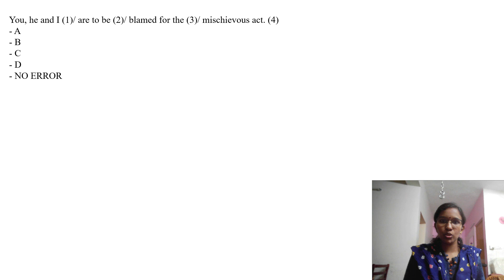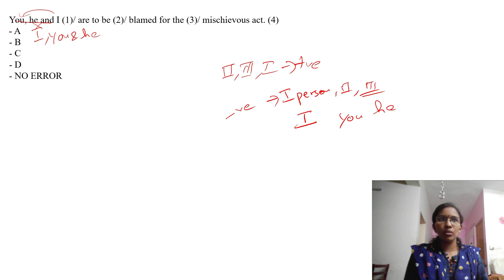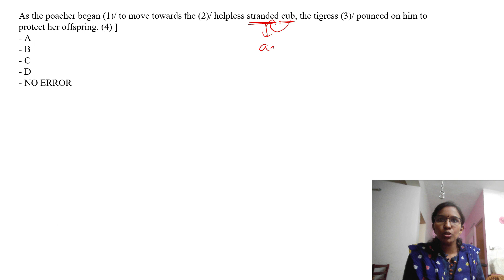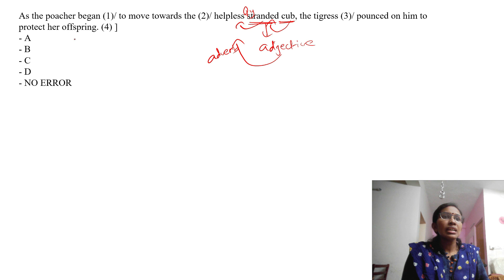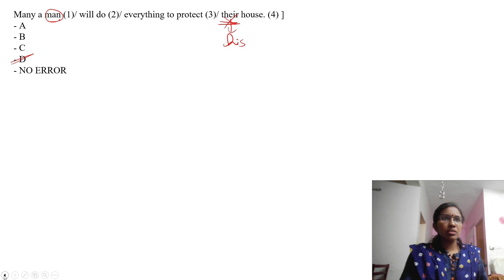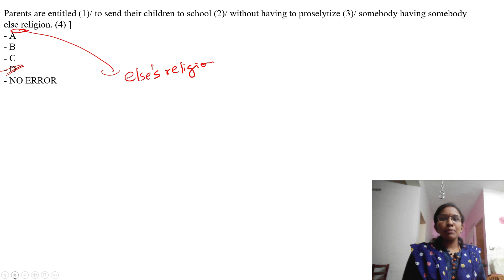Error Spotting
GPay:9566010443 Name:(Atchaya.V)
or
Net banking:
Bank account details:
Name:Atchaya V
Bank:State bank of india (SBI)Madipakkam  chennai
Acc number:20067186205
Ifsc code:SBIN0005199

Note:While making payment please
"name:VocabP2C”
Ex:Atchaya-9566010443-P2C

After payment send screenshot to this number through  whatsapp/telegram:
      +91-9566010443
or mail the screenshot to :

Our paid Course:
English video Course for Any Competitive Exams/Bank Exams:
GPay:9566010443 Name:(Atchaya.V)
or
Net banking:
Bank account details:
Name:Atchaya V
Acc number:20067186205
Ifsc code:SBIN0005199

Note:While making payment please mention in description your
 “name-mobile number-P2C”
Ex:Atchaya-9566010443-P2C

Other paid courses:
Bank Exam practice PDF Course:
Rs.350 only